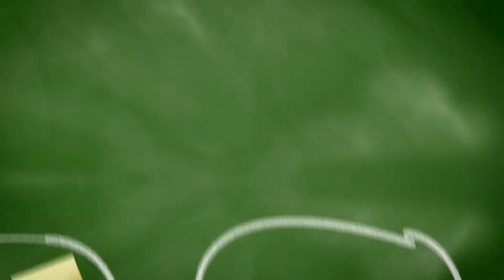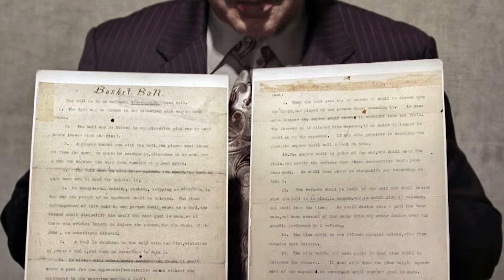Geschichtlicher Rückblick von 15.12.-21.12.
Erfahren Sie ein bisschen über die Danziger Trilogie von Günter Grass und wie der Basketball entstanden ist und wer diese Sportart erfunden hat.